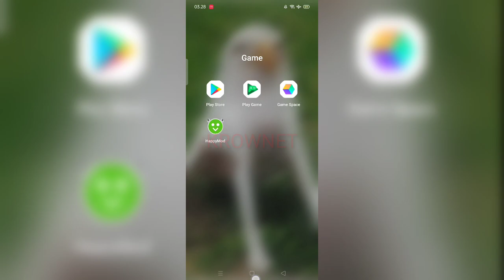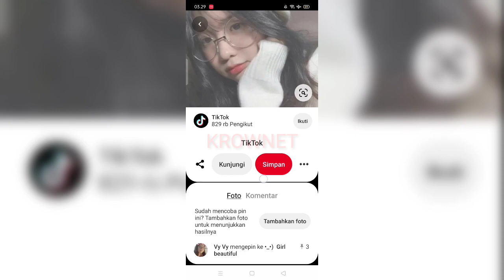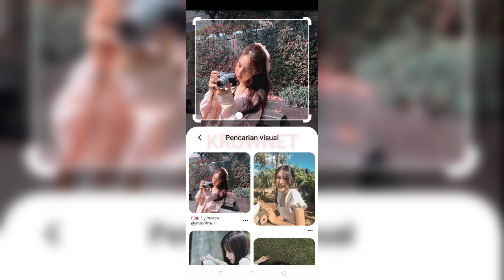Cara Mencari Gambar Yang Mirip di Pinterest Hp Android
Tutorial menemukan foto yang sama di hp android terbaru apk Pinterest